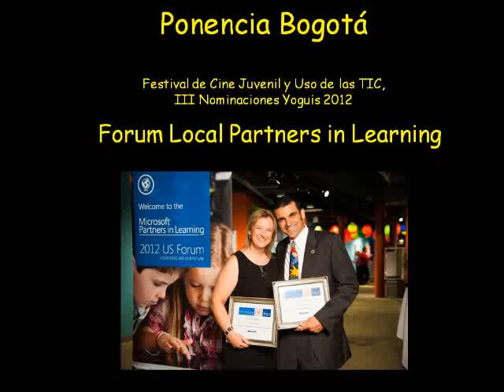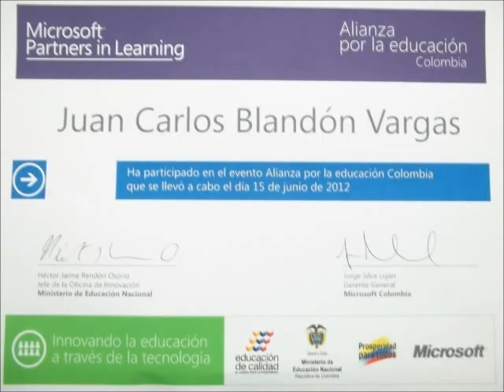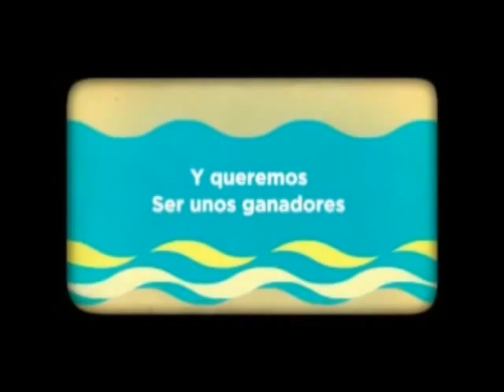Yoguis en Forum Local Partners in Learning Bogota 2012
Ponencia entre los 10 proyectos educativos mas innovadores de Colombia 2012.